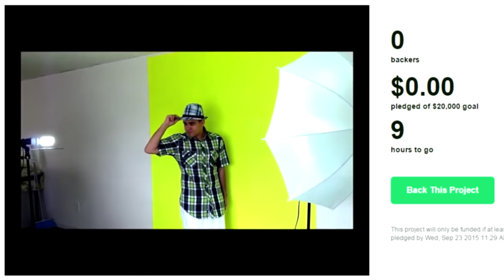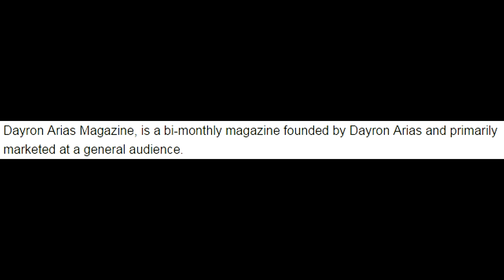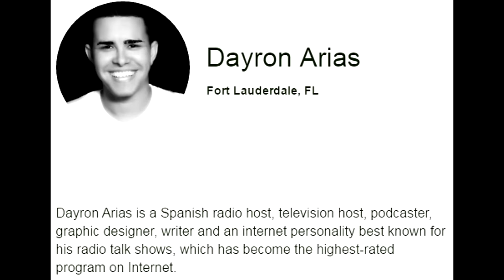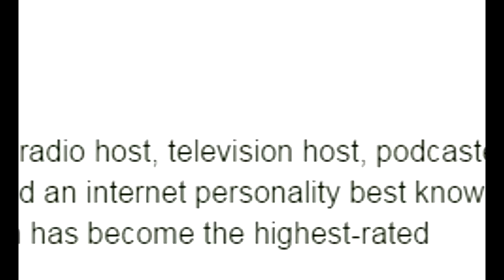Kickstarter Crap - Dayron Arias Magazine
Remember to hit the "like" button, if you enjoyed it. It helps my ego!

Kickstarter Crap / Indiegogo Excrement is a series where I look at failed projects or projects that I have a bad opinion about. Some of the kickstarter projects are from /r/shittykickstarters . Some people request terrible kickstarter projects. Most of the time, I will filter projects by 'newest' and look through them. All the opinions expressed in this video should be taken with a grain of salt.